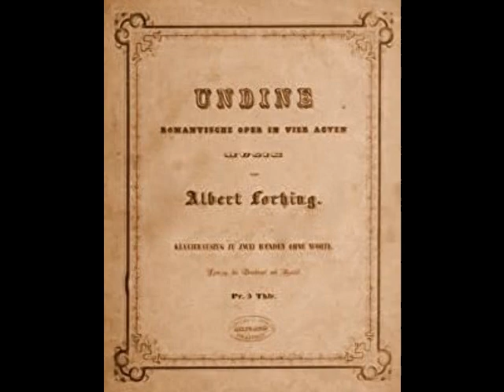Richard Tauber - Undine (1928)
Richard Tauber (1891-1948) was an immensely popular artist who enjoyed a 30+ year career that encompassed opera, operetta, concerts, films, radio, conducting and composition. Born Richard Denemy (NOT Ernst Seiffert, as has often been stated) in Linz, he was the son of theatrical performers who were married…just not to each other. The future tenor was raised in the theater until his mother’s financial circumstances became dire. She reached out to the boy’s father (who was unaware that he had a son), who granted financial assistance and eventually adopted young Tauber. When plans for the boy to study for the priesthood fell through, the elder Tauber responded by taking the youngster on the road with him. Young Tauber became obsessed with theater and music and spent most of his time at his father’s theater. He also became a fan of Heldentenor Heinrich Hensel and began dabbling in singing. Teachers dismissed him as having no future as a singer…although his insistence on singing Wagner for them may have influenced this assessment! Undaunted, Tauber enrolled in the Conservatory at Frankfurt, where he studied composition, piano and conducting.

In 1911 Tauber’s father took him to Carl Beines, a leading voice teacher in Freiburg. Beines heard potential in the young man and advised him to abandon Wagner for Mozart and Lieder. After only a year of work, Beines helped Tauber to cultivate his voice into a polished instrument. The tenor’s first performance took place in May of 1912 in a Lieder recital in Freiburg. Meanwhile, Tauber’s father had been appointed director of the New State Theater in Chemnitz and, hearing his son’s progress, arranged for him to make his debut as Tamino in Die Zauberflöte on March 2, 1913. He had already signed a five year contract with Dresden Hofoper, where he sang over 50 diverse roles (he had already developed a reputation as a remarkably quick study), including Max in Der Freischütz, Nathaniel (and later the title role) in Les Contes d’Hoffmann, Don Ottavio in Don Giovanni, Bacchus in Ariadne auf Naxos and even Tonio in La Fille du Régiment. Tauber also made guest appearances in Zoppot, Berlin, Breslau, Lille and Riga. His Vienna Staatsoper debut was as Rodolfo in June of 1920. Two months later, his celebrated association with Franz Lehár began with an appearance as Jöszi in Zigeunerliebe at the same theater.

During the 1920s, Tauber divided his time between Dresden, Berlin, Vienna, and Salzburg, eventually building a repertoire of over 100 roles. At the peak of his success, however, the tenor was struck down with rheumatic fever, which left him paralyzed and in need of constant care. Although he regained his health, his joints were affected, leaving him with severe physical problems. Tauber learned to mask his mobility issues, as well as the debilitating effects of the illness on his voice. Now faced with a curtailed range, the tenor turned more and more to operetta and concerts, where he could choose his repertoire carefully. The need to sing top notes softly may have been a hindrance to any other tenor. To Tauber, it became a trademark.

Tauber left Germany at the dawn of the Nazi regime, settling in London. He became more involved in radio and appeared in several popular films. His stage and concert career continued throughout the ‘30s and ‘40s, with appearances in Holland, Switzerland, Australia, South Africa, the U.S. and Canada. His Covent Garden debut occurred in 1938 as Tamino and his operetta, Old Chelsea, premiered in Birmingham in 1942. Sadly, a failed Broadway production of Land of Smiles left the tenor in debt and he was compelled to launch a U.S. concert tour to recoup his losses.

By now Tauber was so crippled with arthritis that he could barely move on stage and he was plagued by a persistent cough which caused him to lose his voice at times. Still, his financial situation demanded that he continue working. On September 27, 1947, Tauber, now suffering from terminal cancer, was invited to appear in Vienna Staatsoper’s guest production of Don Giovanni at Covent Garden. This turned out to be Tauber’s final stage performance. A week later, the tenor was hospitalized, and a lung was removed. After brief struggle with his illness, Richard Tauber passed away on January 8, 1948. He was 56.

Richard Tauber was, perhaps, an unlikely opera star. His voice, even in his prime, was problematic beyond a high A. Severe arthritis limited his stage movement and he was afflicted with a permanent squint in his right eye. Tauber, however, was able to overcome these challenges (even adopting a monocle to conceal the squint!) to become an elegant musical artist who epitomized old Vienna. His 730 recordings reveal an artist who never exceeds the limits of his own instrument and sings with great sensitivity. Here, Tauber sings “Mutter, Vater, Schwestern, Brüder” from Lortzing’s Undine. This was recorded in Berlin for Odéon on January 30, 1928.